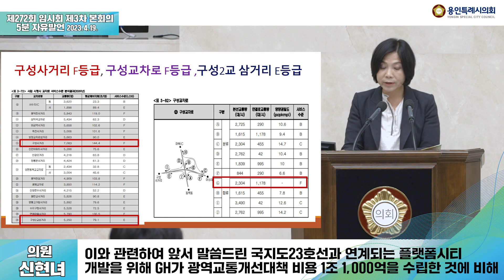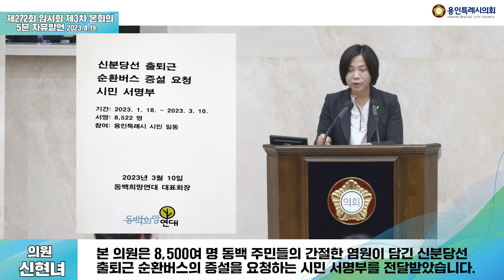제272회 임시회 제3차 본회의 5분 자유발언 신현녀 의원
플랫폼시티 주변지역 도로 및 대중교통 개선 방안 제안